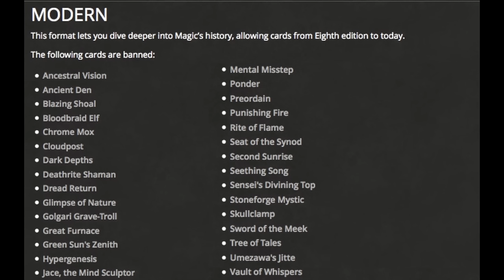Modern Format - Magic the Gathering Discussion